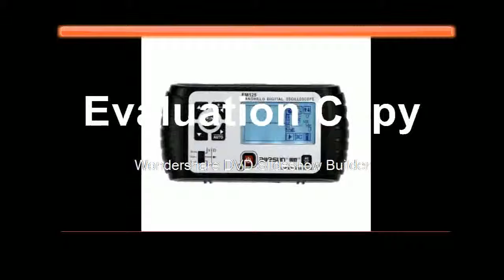Affortable Oscilloscope+Multimeter Single Channel Waveform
Product On Aliexpress

Brand Name:all sunBand Width:Less than 60MHzMax Waveform Capture Rate:30,000wfm/sReal Time Sampling Rate:100MSa/sDigital Channels:1Model Number:EM125IS Battery Demountable:YesRecord Length:10Display Size:2.9 Inches & UnderDIY Supplies:Electrical